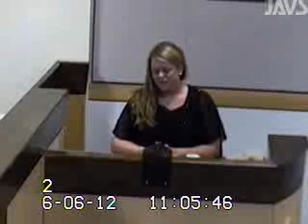Horodesky vs. Johnson before Family Court Judge Gerald Hardcastle 6.6.12 3-6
Horodesky vs. Johnson before Family Court Judge Gerald Hardcastle